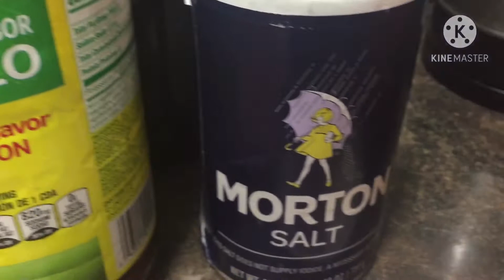Ginisang talbos ng kamote/sweet potato tops guisado/simpleng Ilocana ng luto/Manang Biday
In this video is how I cook simple way of cooking sweet potato tops guisado o ginisang talbos ng kamote ilocano style.

Harvest,cooked and serve from garden to table.

Organically selfgrown veggies and little space is not the hindrance in growing your own food.

Container gardening!